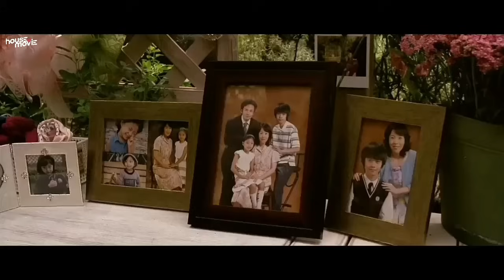PARA GANGSTER TIDAK TAU SEDANG BERHADAPAN DENGAN SIAPA 😱😱😱‼️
TERLIHAT BIASA SAJA WANITA INI? TERNYATA JADI BOS GANGSTER YANG DI TAKUTI DI 2 NEGARA ‼️ Alur Cerita Film

- Judul film : my wife is gangster
- House Of Movie

Diceritakan, A-Ryong dituduh membunuh Bos Naga Hitam Atau bos GANGSTER  yang merupakan saingan terbesarnya dan diancam agar segera meninggalkan negara tersebut. Karena merasa rindu dengan ibunya, A-Ryong pada akhirnya keluar dari Hong Kong dan pergi ke Korea untuk berjumpa dengan sang ibu, sekaligus menunggu semua permasalahan usai.